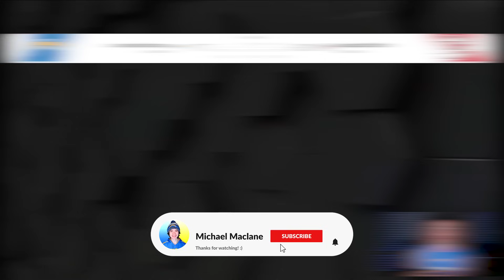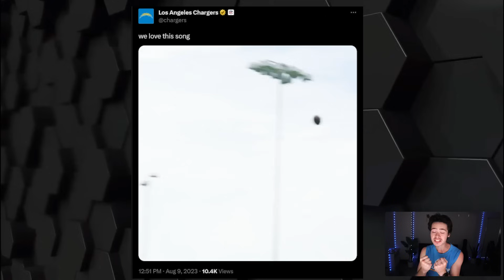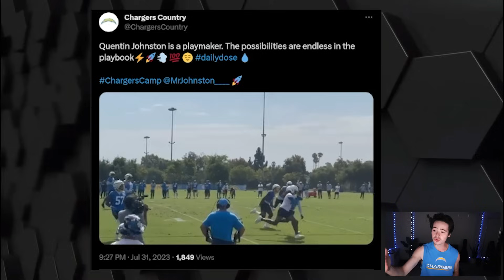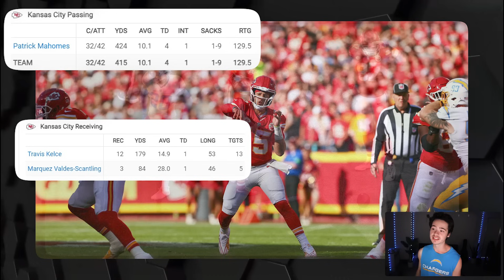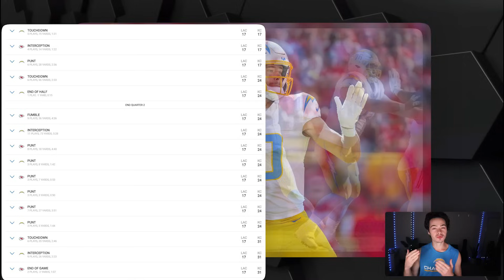Mahomes ABUSES Chargers Fans Everywhere! 😭⚡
Los Angeles Chargers lose 31-17 to the Kansas City Chiefs in Week 7 of the 2023 NFL Season and as a Chargers fan my reaction is angry, sad, and frustrated. Brandon Staley has a lot to answer for because Patrick Mahomes and Travis Kelce were EATING us up. Taylor Swift was having a great time as a Chiefs fan but where was Joey Bosa, Derwin James, Khalil Mack, and all our stars? Keenan Allen showed up but Justin Herbert threw another interception late to lose the game. I'll do a film breakdown on the Chargers offense and defense this week but wtf was that.

The Dallas Cowboys beat the Los Angeles Chargers in Week 6 of the NFL Season 20-17 in a heartbreaking loss and as a Chargers fan this is my instant chargers fan reaction. Dak Prescott outplayed Justin Herbert some how and Brandon Staley had the Cowboys looking like they were in the late 90's again. Micah Parsons had the sack late and Justin Herbert threw the game sealing interception to Stephon Gilmore. Chargers fan are used to pain like this but we still are LA Chargers fans and bleed blue. BOLT UP BABY 2-3 I'M STILL BOLTED UP BUT JUST SAD AND FRUSTRATED!!

Brandon Staley is on the hot seat now and this is my highlights and takeaways from the Cowboys beating the Chargers 20-17 on Monday Night Football.

RB: Austin Ekeler, Joshua Kelley, Isaiah Spiller, Elijah Dotson
WR: Keenan Allen, Mike Williams, Joshua Palmer, Quentin Johnston, Derius Davis
TE: Gerald Everett, Donald Parham Jr., Tre McKitty, Stone Smartt

00:00 Chargers LOSE to Chiefs REACTION
00:23 Keenan Allen is a BALLER
1:24 Joshua Palmer is WR2
1:49 Quentin Johnston BRO WTF
3:10 Derius Davis :)
3:28 Joshua Kelley and run game
3:45 Dean Marlowe and Brandon Staley
4:25 Patrick Mahomes and Travis Kelce cookin
5:40 Asante Samuel Jr. and turnovers
6:14 Justin Herbert questions!!
9:45 Chargers vs Bears NEXT

Brandon Staley is the Los Angeles Chargers Head Coach for the 2023 NFL Season but after the 2023 NFL Draft the Chargers are going to win a lot more games with Quentin Johnston, Joshua Palmer, Mike Williams, Keenan Allen, Derius Davis, Donald Parham Jr., Gerald Everett, Rashawn Slater, Trey Pipkins, Derwin James Jr., Isaiah Spiller, Austin Ekeler, Joshua Kelley, Justin Herbert, Tuli Tuipulotu, Khalil Mack, Joey Bosa, Jamaree Salyer, Jordan McFadden, Kenneth Murray Jr., Eric Kendricks, Daiyan Henley, Cameron Dicker the Kicker, Zion Johnson, Scott Matlock, Sebastian Joseph-Day, Morgan Fox, Ja'Sir Taylor, Asante Samuel Jr., Michael Davis, and Corey Linsley.